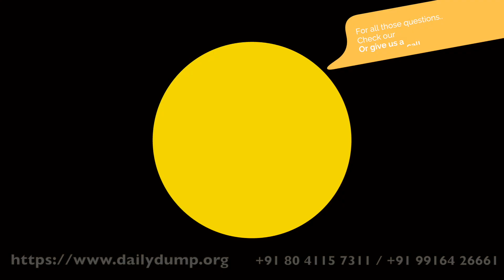Why does Daily Dump work with organic waste?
Here's a fun, short video on why we work with organic waste and composting at Daily Dump!

Composting is Nature's way. One of her many fascinating and efficient cycles to recycle materials and resources through a thriving process of change involving millions of organisms busily recycling organic matter & converting it into nutrient rich compost.
When Daily Dump started in 2006, Poonam Bir Kasturi and the team asked themselves what they - as a design-led company - could do to make composting kitchen waste  a part of an urban citizen's everyday behaviour. After all, 60% of the waste from an Indian home is organic. Which means it can be converted to a rich resource rather than sent to the landfill to creates toxins in the soil, air and water.
That is how Daily Dump designed our first, actually India's first, home composter!

People think of Daily Dump as a waste management company, but we believe that we help people reimagine their relationship with resources, with Nature and with each other!

By using our composting products, we are able to help our customers become more effective in their sustainable journey. We have been able to create a market from scratch for home composting in India. We continue to find new ways in which each of us can help regenerate nature and make things better daily.

When you compost, not only do you keep your home safe and healthy. You also reduce risk to our wastepickers. So do start composting today and do your but for a Swachh Bharat. We are here to help .